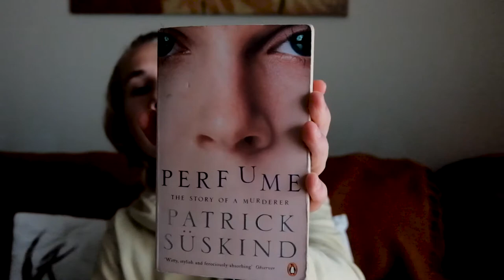PERFUME | Patrick Súskind | Book Review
This is a launch to an entirely new series on my channel.
I'll be discussing the recent reads that I enjoyed and also ones that I felt were too overhyped.

This is not just a book review. It's a Sylwester Productions Book Review!!

{My Script}
So I've  been reading quite a lot recently, more than ever before to be honest so I thought that I'd try to make a book review video. It's not going to be your standard book review or synopsis ( I hope)  it's going to be short, concise and completely my own.

This review is going to be about a personal favourite of mine...
Perfume By Patrick Süskind.
Wow. What a book.
The story centers around a boy that goes through childhood and into adulthood with everything trying to stop him. His name is Grenouille. He has a rough childhood growing up in Paris, with no family of his own. Fortunately an oblivious lady Madame Gaillard, has take him under her roof.
After some years he became an apprentice of a tanner, against all odds surviving the Plague and becoming a  vigilant worker.
He was left with some horrifying scars adding to his already unpleasant face, but most people in France at that time wearing the most attractive.

This is the general build up to the heart of the story, and although it's nothing extraordinary, I find it to be rather unique.
Having looked at other German literature of the 1980's, Perfume is very interesting and completely different to what was being created at that time, this fact alone immediately captivated my attention.
But Patrick's descriptive language, where he almost described too much but never actually did, was absolutely enchanting. He brought the story to life for me. What's fabulous is that all of these words were comprehendible, he did not use fancy words just for the sake of it. This is practically unheard of. To me this fact alone is a sign of a truly great piece of writing.
Going back to my personal synopsis. This guy Grenouille, has a special gift, his scent. He can small everything and distinguish it instantly. He can smell what type of wood, the precise freshness of baked goods, the changes in hormones as someone feels anger, attraction or fear, flowers from miles away, and finally...exactly what a perfume consists of.
With such a gift you could seen as supernatural, unstoppable, but Grenouille has but one nemesis. He has no smell of his own. Without giving too much away this later brings him back to life in a sense...
With a scent as such he naturally finds him encompassed/surrounded by the making of perfumes.
Once he gets the hang of working for some of the best perfumers in France and being able to strip the scent of nearly everything he tries to get a human scent that he can call his own.
This one motive drives him through diseases, through caveman likeness, through everything that he encounters.
You can probably see where this story is going so without spoiling any more I shall stop here.
This book is such a great read, oh my god.
The ending is hard to grasp it's so overwhelming and deep. I personally had to sit back and take it all in for a few minutes. Wow
In conclusion, If you enjoy something that takes you away from reality and immerses you slap bang in the middle of an extraordinary environment, you need to read this book! It is a masterpiece of our time.
Patrick you are an absolute genius.

As always thanks for reading,
Michal Janik